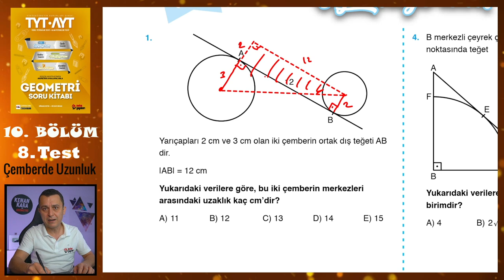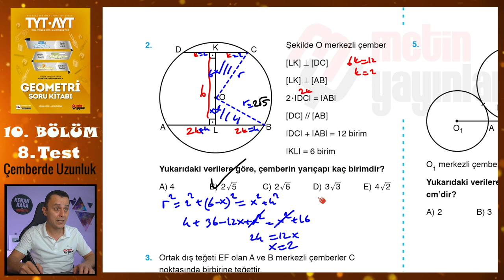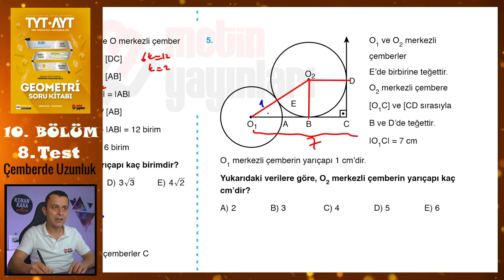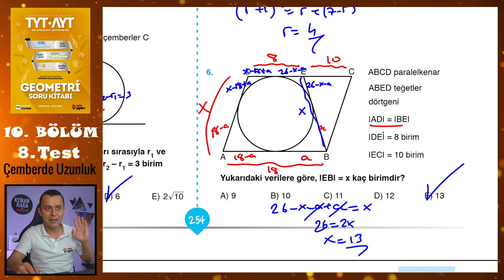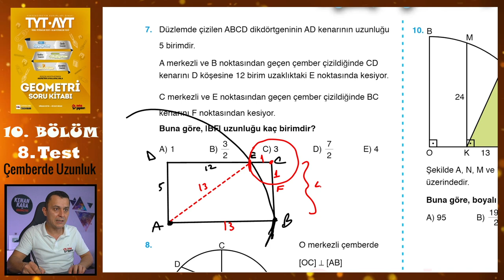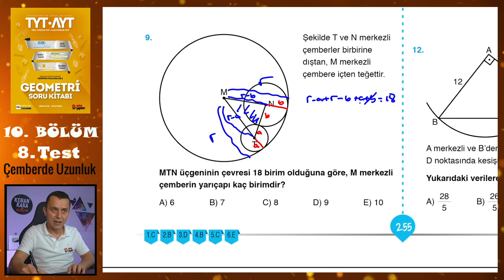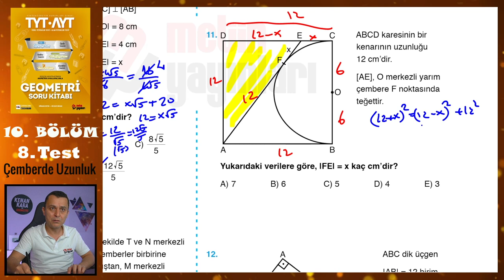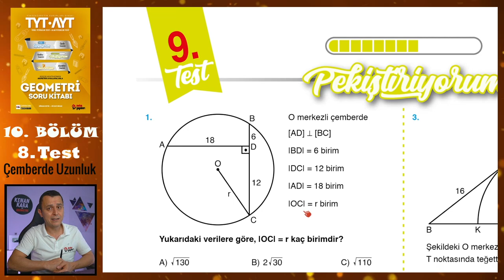8. Test | 10. Bölüm | Çemberde Uzunluk | METİN YAYINLARI